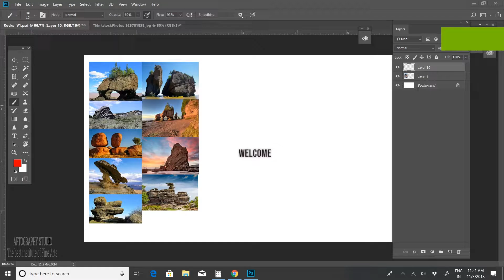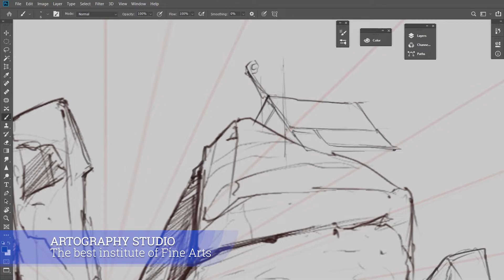How to draw rocks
Artography Studio  is an institute for education in arts, nurturing the talent of emerging and established artists and promoting art to create a more creative world.

There are several forms of Visual art like Painting, photography, Print Making (digital art) . Artography is a combination of all three.

Art+Photography+Graphics like digital Art

Here we are creating Art and eager to share our knowledge with everyone.

Art has no boundaries. It has no limits and it is always open for exploration. The field of art has been developing at a fast pace. We act as an integral part or one can say a catalyst to spread the productivity and offer a specialization in fine arts. We help in unleashing the creative spirit and having the artistic capability of a student. We provide holistic development in the field of art so as to give wings to the passion of our students.

We have been in this field since many years. Our dedication faculty members are acquainted with the minute  peculiarities of fine arts and are always at the helm of teaching with the right aptitude.

We are committed to push the artistic abilities and leverage the talent to deliver the best out of the best. Our unshaken support and always encouraging attitude shall be the future of the students foundation. Enrolled with us. We warmly invite you to take the much needed steps and gift yourself a colorful careers.

Artography Studio is the best Institute of Fine Arts

Quality is our speciality